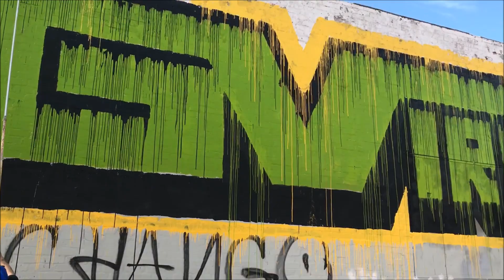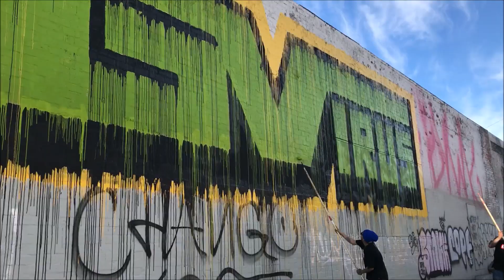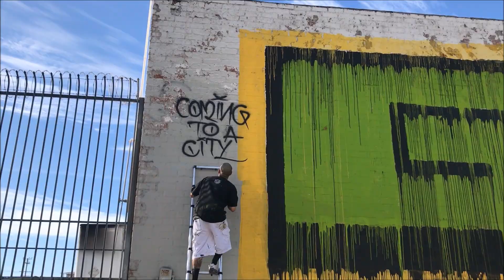Graffiti Vandals Crew (raw footage) - Los Angeles Daytime Street Bombing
ig: @grafflifela - GV - DREKO SENTER / Saw these guys painting one morning on a back street in L.A doing some rollers off the 10fwy . They were down to let me grab some footage . As i filmed 2 different cops happen to drive by doing their patrols at different times, both seemed to not care and just asked "what's it say? , Virus?" . .. After a brief interaction they drove away and they continued to finish . It is a clean spot no doubt.